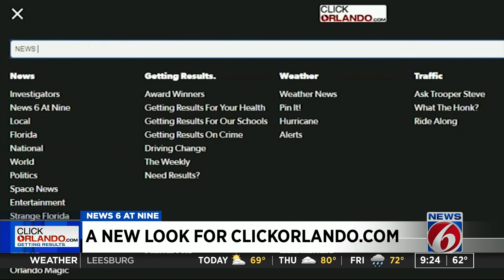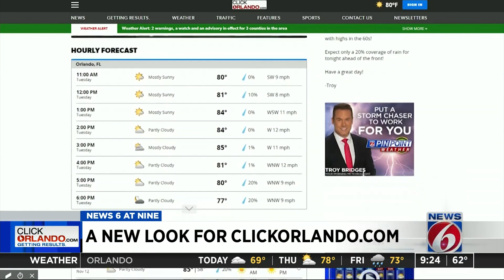Welcome to a faster, more modern ClickOrlando.com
You’ll notice changes on ClickOrlando.com starting today. We’ve made a series of updates, most behind the scenes, to get you news and weather wherever you are, faster than ever.